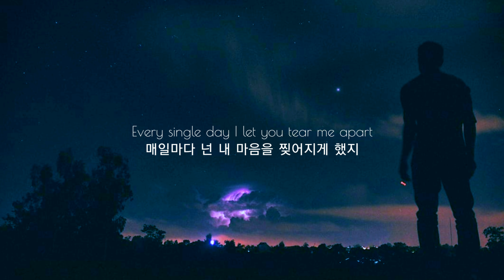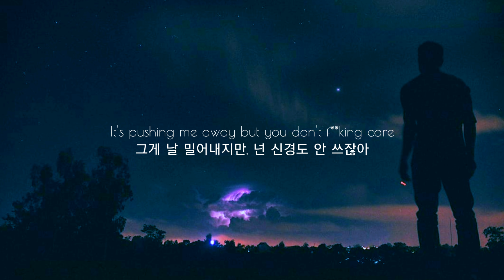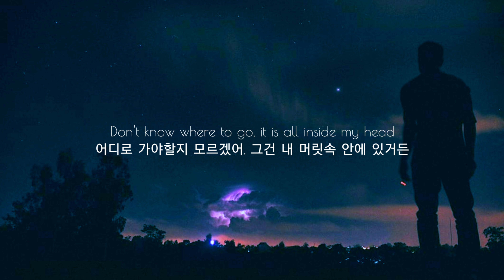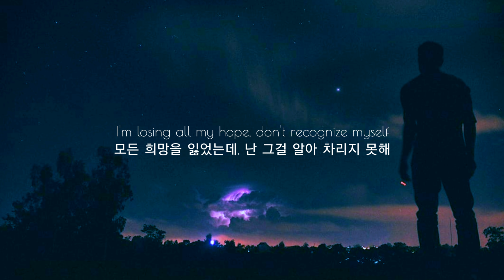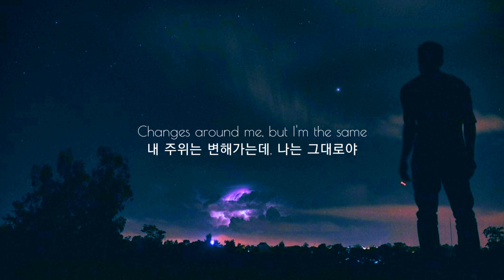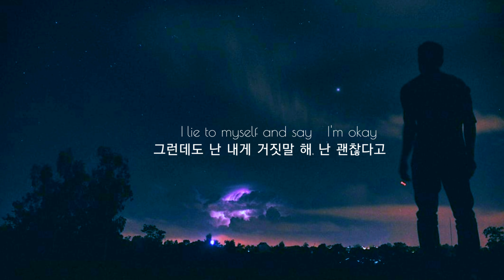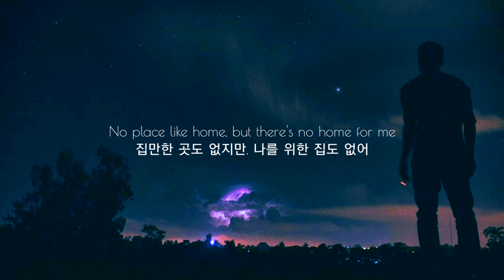내 주위는 변해가는데, 난 그대로야 | Vorsa - Avoiding [가사해석/번역/자막/Lyrics]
❄Vorsa

Every single day I let you tear me apart
매일마다 넌 내 마음을 찢어지게 했지
It's pushing me away but you don't f**king care
그게 날 밀어내지만, 넌 신경도 안 쓰잖아
Don't know where to go, it is all inside my head
어디로 가야할지 모르겠어, 그건 내 머릿속에 있거든
I'm losing all my hope, don't recognize myself
난 모든 희망을 잃었는데, 그걸 알아 차리지 못해
Avoiding affection so I don't see truth
난 애정을 피해버려서 진실을 보지 못해
Avoiding the past so I don't think of you
과거를 묻어버려서 널 생각하지 못해
No place like home, but there's no home for me
집만한 곳도 없지만, 나를 위한 집도 없어
I lie to myself and say I'm ok
그런데도 난 나에게 괜찮다고 거짓말을 해

Hoping for it, without a day
하루도 빠짐없이, 나아지길 바라지만
I need to, runaway
나는 가야 해, 도망가야 해

그런데도 난 나에게 거짓말을 해, 괜찮다고

Feel like a stranger, don't know who I am
내가 낯선 이 처럼 느껴져 , 내가 누군지 모르겠거든
Hear all the silence, got no one to blame
모든 침묵을 듣고도, 누구에게도 탓하지 못해
Changes around me, I'm in the same
내 주위는 변해가는데, 난 그대로야
I wonder why I take everything for granted
난 왜 이 모든 아픔을 당연하게 여기는걸까

그런데도 난 나에게 괜찮다고 거짓말 해